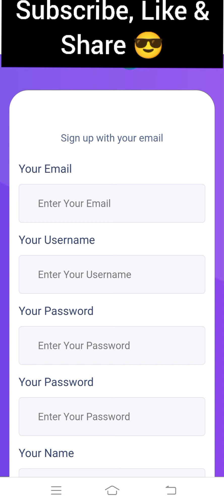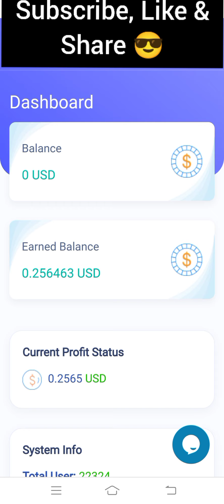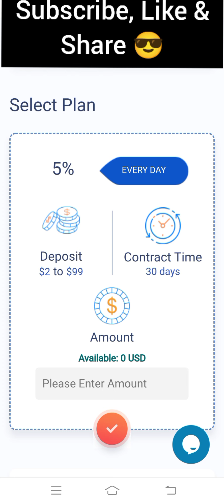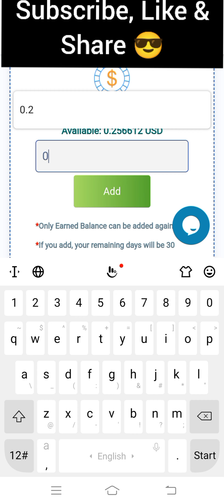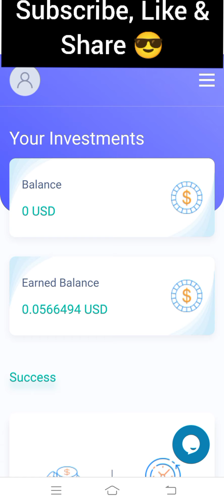Free TRX Mining Website | Free Tron Mining | Earn Tron Free | Earn Money Online |Signup Bonus 20 TRX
In this video I'm going to share with you the best website for free tron mining hope you will love this and enjoy. It is free trx mining website means you are going to earn money online free.

You Can Also Invest Here but I will be back with a withdraw proof video after that you can deposit without any fear !

Website Link | This website is not working now !! Use Bellow 2 Websites